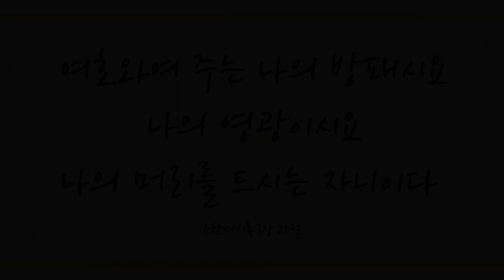내 영혼에 햇빛 비치니 (There's Sunshine in My Soul Today, 428장) - 최자영 (Za young Choi)/(Piano: 김지현)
'여호와여 주는 나의 방패시요 나의 영광이시요 나의 머리를 드시는 자니이다' (시3:3)

'주는 그리스도시요 세상에 오시는 하나님의 아들이신 줄 내가 믿나이다' (요한11:27)

언제나 성령으로 함께하사 모든 사단의 권세로 부터 믿는 자 모두를 보호하시고 우리를 찾아오신 하나님 예수 그리스도를 강하고 담대히 세상에 선포하게 하셨음에 감사드리며 이 찬양 바칩니다.

이번 주 91번째 찬송곡으로 소프라노 최자영님과 피아니스트 김지현님의 ‘내 영혼에 햇빛 비치니 -428장-’ 들려 드립니다. 이 찬양 들으시는 모든 분들께 항상 성령 충만한 최고의 시간 임하시기 기도드립니다~♡]